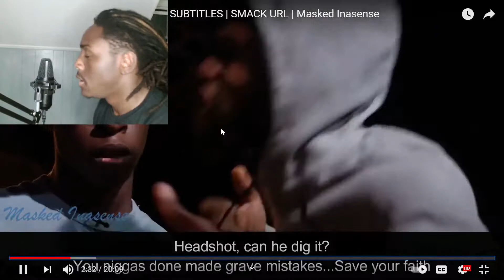Top 50 Bars from Summer Impact SUBTITL | Masked Inasense | REACTION !!! | EVERY SINGLE BAR !!!!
LIke and Favorite For Cout THANK YOUU